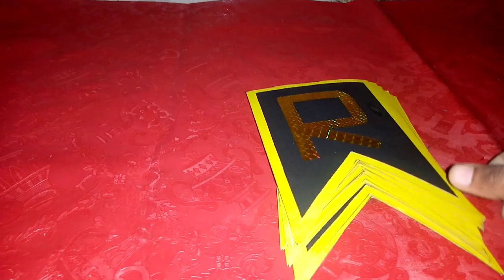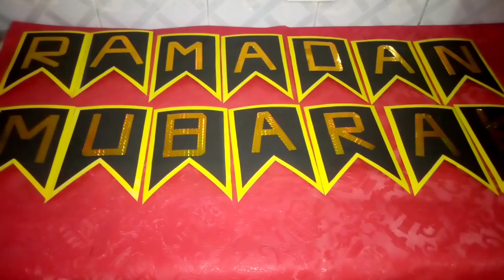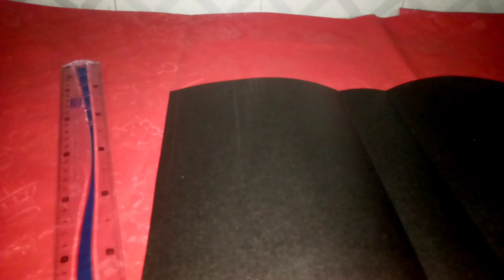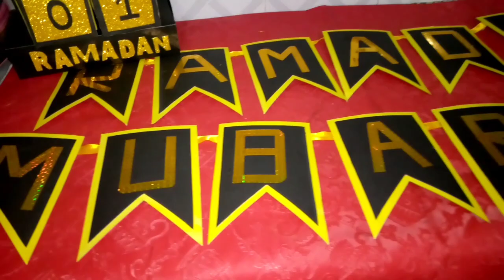BEAUTIFUL HOMEMADE IDEA FOR RAMADAN MUBARAK